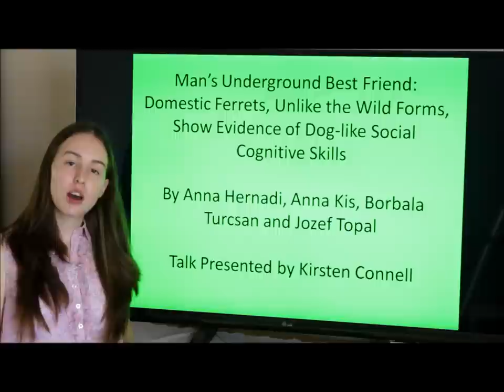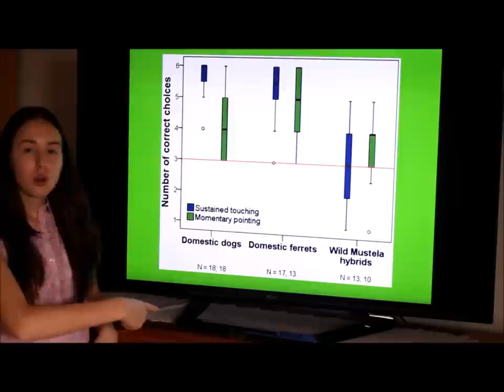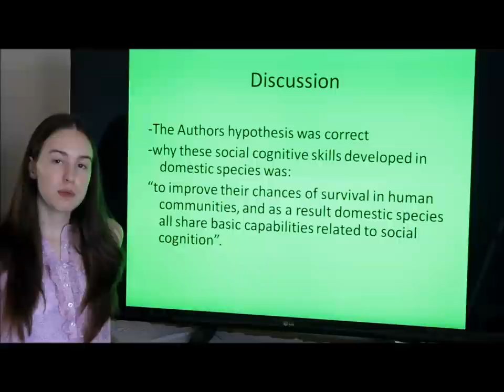AGRC1020 video presentation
Animal Biology Assignment